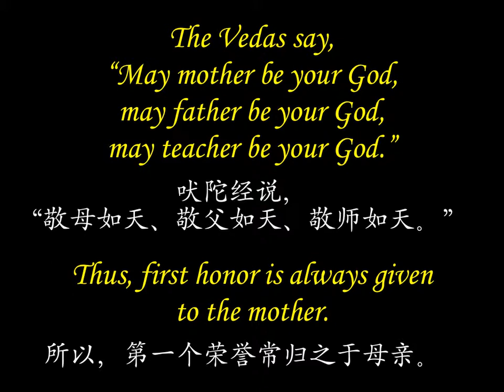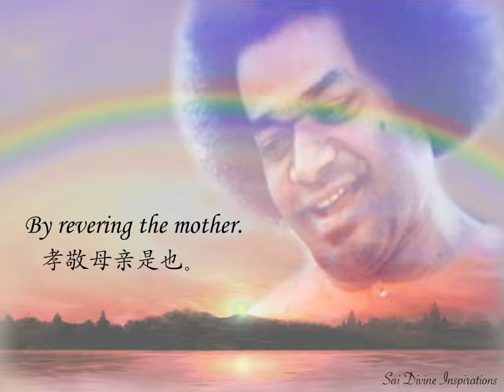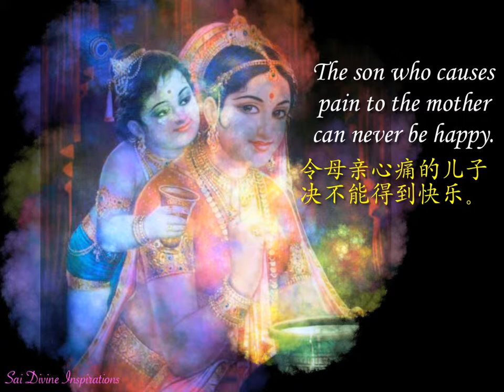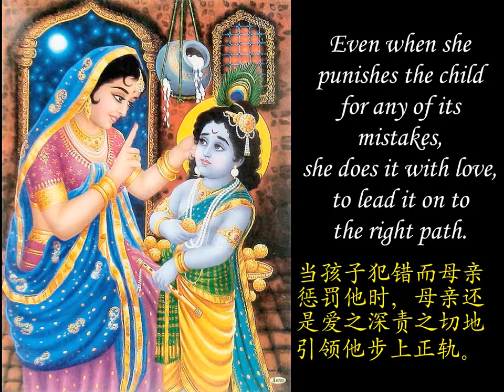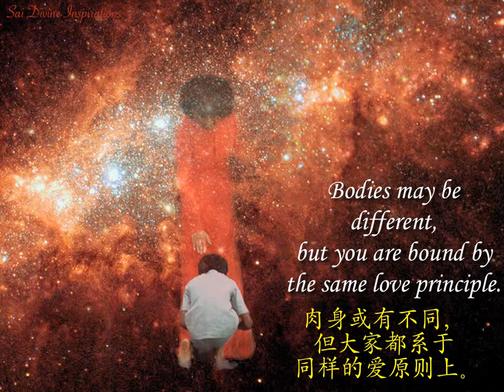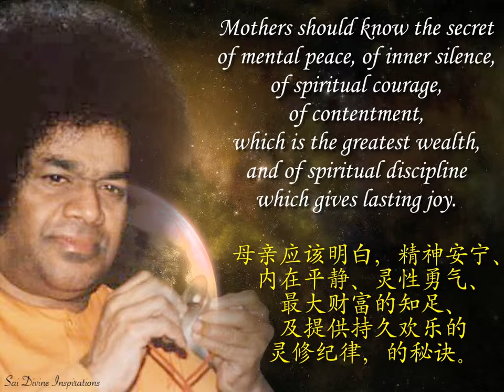Loving Mother (Bilingual)